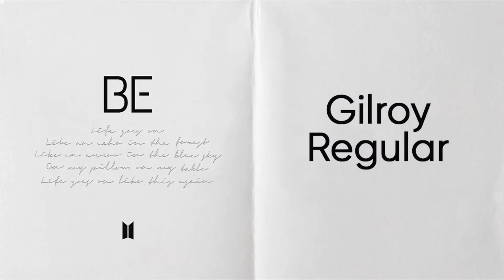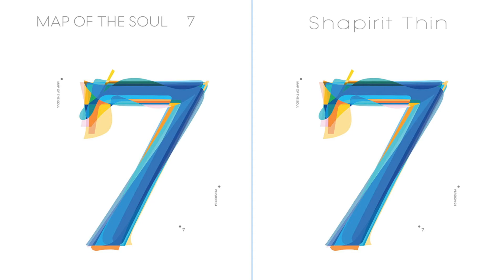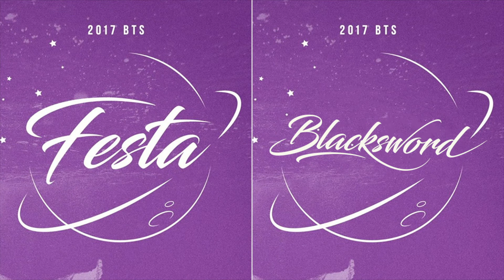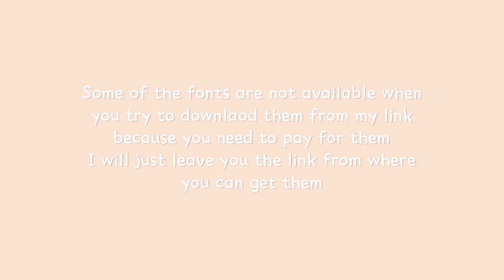BTS FONTS // KPOP FONTS PACK (PART 4)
enjoy them for personal use only, not for commercial. ⚠︎

♥︎ PLEASE DON'T FORGET TO SUPPORT ME IF YOU LIKE THE VIDEO ♥︎